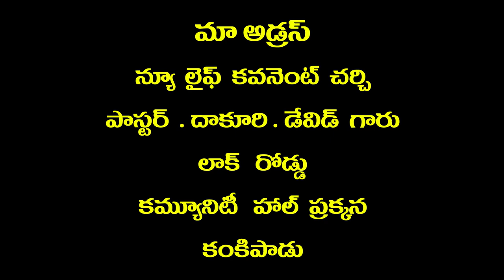pas Dakuri David garu 8 9 2021